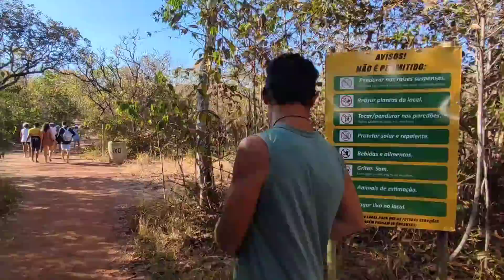JALAPÃO NÃO É MOLEZA Ep.162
Ep.162
E no Episódio de hoje, seguimos rumo a Jalapão, pra conhecer o Cânion SUSSUAPARA, depois Praia Coração do Jalapão e Pôr do Sol nas Dunas, Fizemos todo o Passeio com o pessoal do @jalapao45graus
E pra Fechar com chave de ouro no final do dia Atolamos na areia fofa, e teve jogo de sinuca num bar em Mateiros 😉

Fechamos uma parcela com o pessoal do @jalapao45graus

Para mais informações sobre valores dos passeios, só entrar em contato com eles 😉